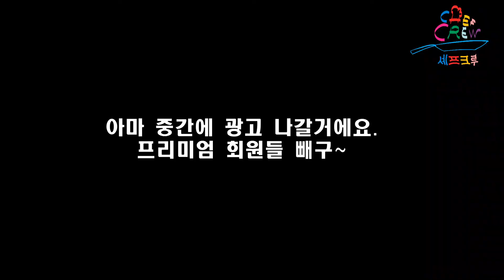요리사/셰프의 어두운면. 좋게 포장되어 있는거 벗겨보자.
호주 요리/호텔유학&이민&취업 전문 유학원 셰프크루
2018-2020 QTHC선정 대한민국 최우수  유학원상
"우리는 꿈팔이가 아니다." - Jay Lee 셰프크루 대표 -

5년동안 유학&워킹&이민으로 550여명이 찾아주신 시드니 유일의
현장경력을 바탕으로 하는 요리분야 호주 현지 전문 유학원 입니다.

■ 블로그: blog.chefcrew.co.kr
- Suite 609, Level 6, 377 sussex st. Sydney